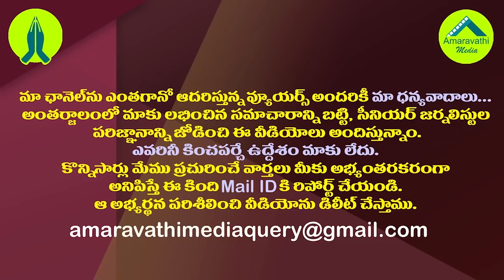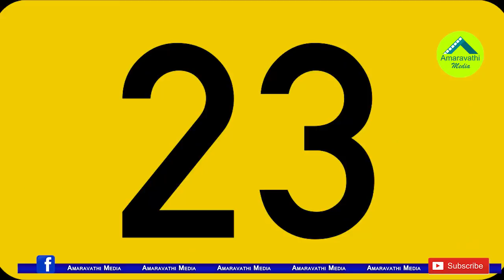23వ తేదీని బ్యాన్ చేయాలి..టీడీపీ సెంటిమెంటుపై సెటైర్లు| TDP Leaders Demand 23rd Date..YCP MP Satires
23వ తేదీని బ్యాన్ చేయాలి..టీడీపీ సెంటిమెంటుపై సెటైర్లు| TDP Leaders Demand 23rd Date..YCP MP Satires